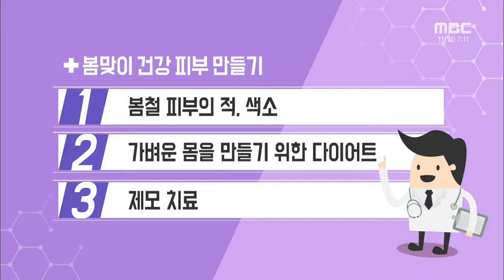봄맞이 건강 피부 만들기